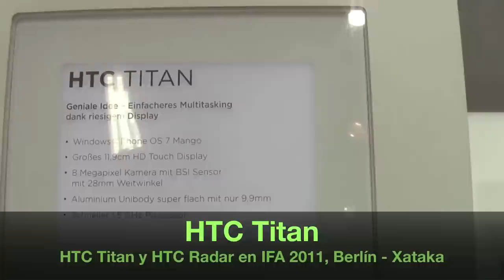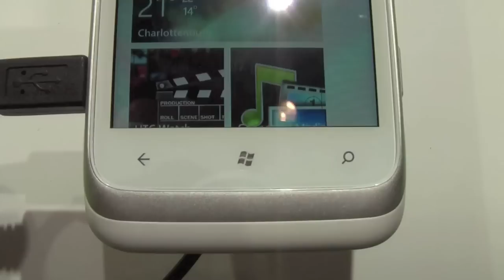HTC Titan y HTC Radar en IFA 2011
Primeras impresiones de HTC Titan y HTC Radar, los dos nuevos teléfonos de HTC con Windows Phone 7 en IFA 2011. Por Pablo / whiskito para Xataka.com // Weblogs S.L.